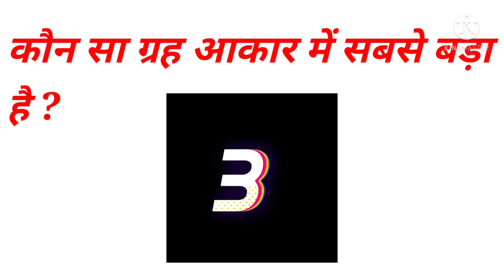GK in Hindi